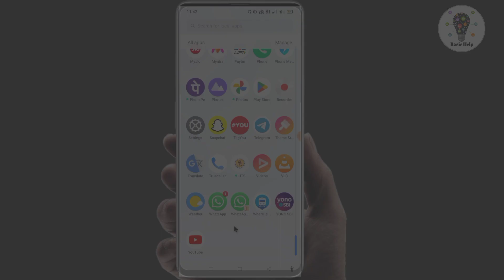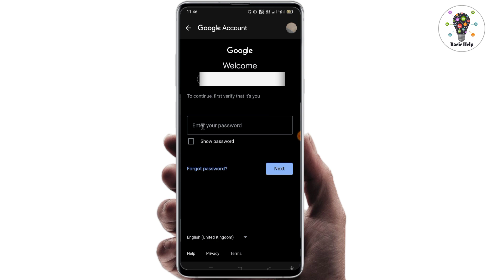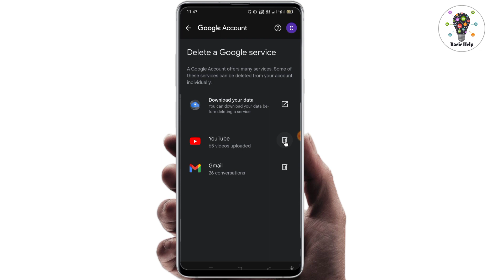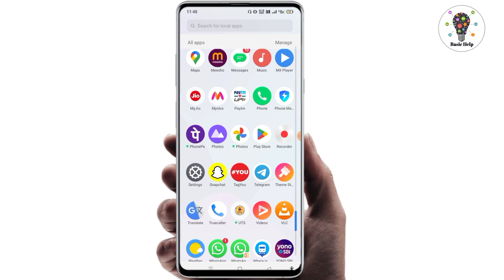youtube channel delete kaise kare | how to delete youtube channel permanently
Your queries -

youtube account kaise delete kare